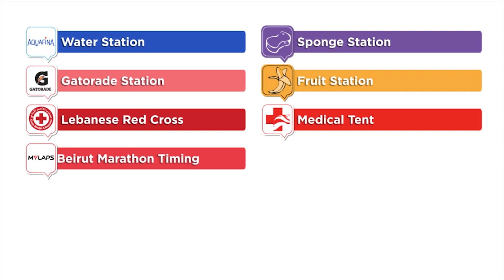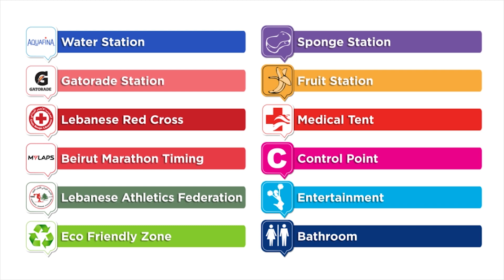21.1 KM Half-Marathon Arabic Race Map | BLOM BANK BEIRUT MARATHON 2018